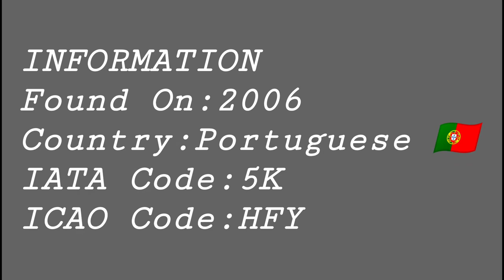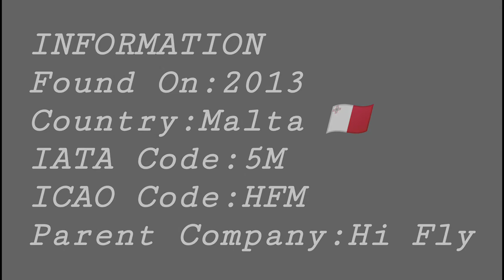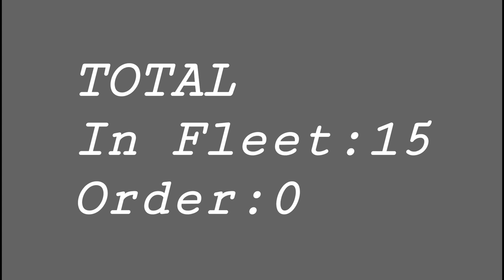HIFLY FLEET AS OF AUGUST 2020